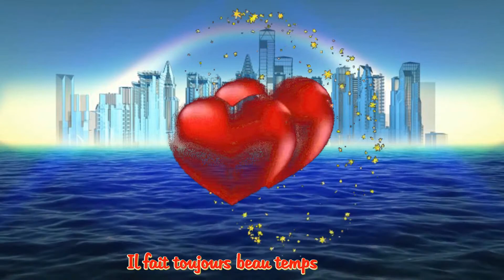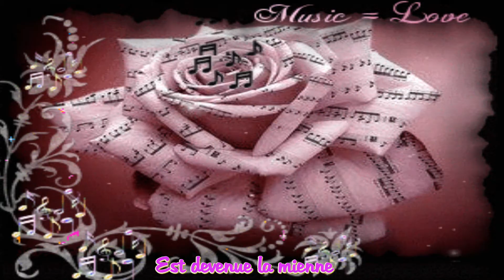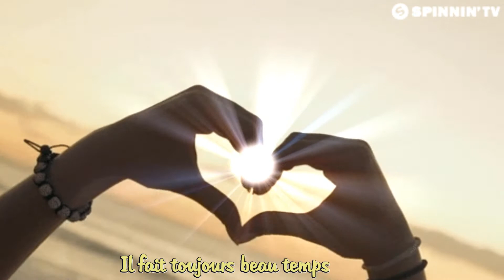Pour deux coeurs qui s'aiment 2021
Auteurs: PA Dousset-N Kalogera-I Krajac
(COVER) Repris par: Nicole et son clavier
Vidéo: Créations Nicole
Photos: Internet et autres